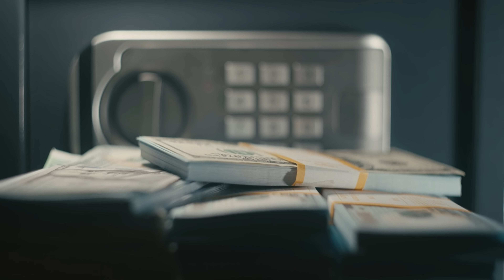Kiko El Crazy, Braulio Fogon, EL YALA, Monkey Black - Con Una Casa En El Cuello (Video Oficial)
Kiko El Crazy, Braulio Fogon, EL YALA, Monkey Black - Con Una Casa En El Cuello

Letra:

Con una casa en el cuello x 4
Pa que te claro vengo de lo mina (¡No te haga!)
El dinero me lo buco por pila (¡No te haga!)
La mujere' se me tiran encima (¡No te haga!)
Porque ando
(Imperio)
(Oye como e que dice ahí)
Con una casa en el cuello x 2

Porque yo lo mango to
Un lingote 'e yo que quiero como lo del norte
Tu amigo yo me lo tripeo me lo pongo con to' y sello pa cuando salga a la tarde diga que yo pinto de ello
Lo cocote del bron
Con la barba y la cubana
El cletico con el tusi gata por la gran manzana
El c*lo ni me lo pongo hasta por la mañana porque puedo pintar todo meno' rana
Con una casa en el cuello x 5

Que de lejo se me nota
Y una glock también pa to lo que se rebosan
Y ahora denme banda, póngase pa su e'posa
Que cuando llegan lo tiguere ella se pone nerviosa
Dando para, te para como una casa en el cuello
Yo toy liga'o, coroné, yo no se de ello
Paseando mi cartera como un (no entendí)
Yo no se pero dede que ligue me veo ma bello

No se imaginan como paro, ay
Si me ven te va a da un paro
Te meto pal tecalo, yo vito caro
Cuero dice que soy malo si el problema e de cualto no le pare se bucalo
Se freno como el caracol, o con la kriptonita en el cuello
Y van completamente tienen que pensar lo tiguere con la táctica
Se activan con la platica, (NO ENTENDI)
Pasen la mano como una nalgae, si la casa ta en el cuello la peli ya esta hecha
Tengo para que te rompe con sospecha, el que se bu'ca con la calle e que se apecha

Con una casa en el cuello de 600 habitacione', no se puede llenar ni llevarte de la emociones. Resolvimo' King black. El Yala, Braulio Fogon, Kiko el Crazy, Imperio. White Lion